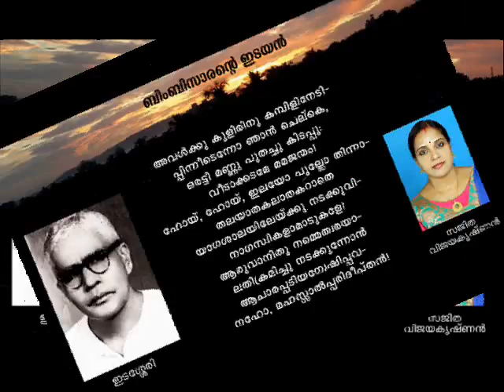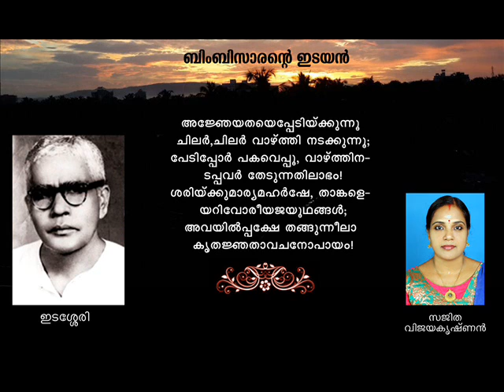BimbisaranteIdayan by Edasseri rendered by Sajitha Vijakrishnan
Bimbisarante Idayan, poem by Mahakavi Edasseri Govindan Nair, rendered by Sajitha Vijayakrishnan. Direction: Sri. T.K. Achyuthan Master, Prof. K.P. Shankaran, Prof. K.V. Ramakrishnan and Dr. K.P. Mohanan. Music: Poonjar Vijayan, Thrissur Krishnakumar, Manosh. Presented by Mahakavi Edasseri Smaraka Trust.